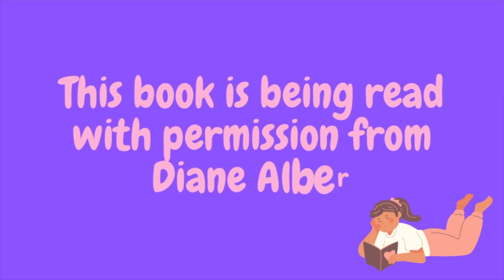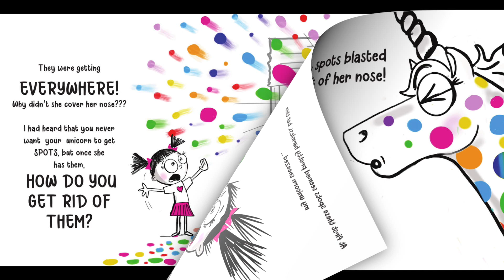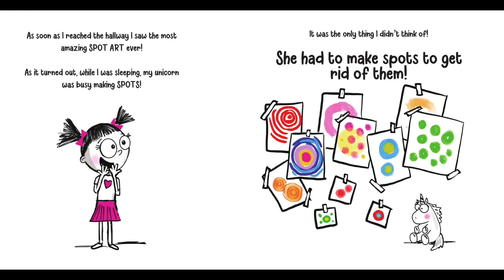Kids Book Read Aloud: Never Let A Unicorn Get Spots by Diane Alber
This book is being read with permission from Diane Alber

Madison